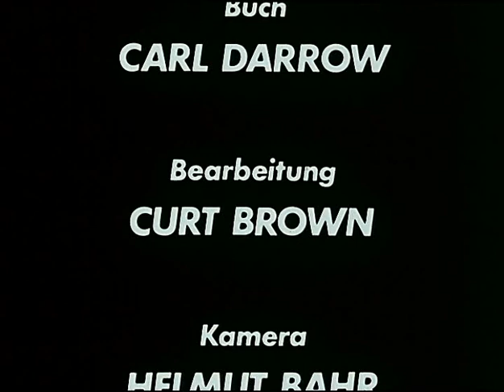Semesterferien - 02.Bauer Birnbreiters Gruben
Semesterferien ist eine 13-teilige Fernsehserie, die 1971 von der TV-Union Berlin im Auftrag des ZDF produziert wurde. Die Drehbücher wurden von Carl Darrow und Hans-Peter Renfranz erstellt. Verantwortlich für die Kameraführung waren Helmut Bahr und Holger Wenck. Die Filmmusik steuerte Rolf Bauer hinzu. Regie führte der gebürtige Österreicher Ernst Hofbauer.

Inhalt:
Archäologie-Professor Chris Schulz doziert in Vorlesungen und Seminaren an seiner Universität regelmäßig über die Adlerberg-Kultur. Die Professoren Wienert und Hubschmied (Friedrich Schoenfelder) als seine Vorgesetzten mahnen ihn dafür ab. Der Grund: Ihrer Meinung nach gibt es für die Existenz einer solchen Kultur in der Bronzezeit keine ausreichenden Beweise und darum würde Professor Schulz mit seinen Ausführungen dem wissenschaftlichen Ruf der Universität schaden. Professor Schulz kontert, dass es genug Beweise geben würde, wenn man nur die entsprechenden Ausgrabungen vornehmen würde.

Schulz bietet an, in den Semesterferien die Ausgrabungen selbst vorzunehmen und die geforderten Beweise damit persönlich zu erbringen. Nachdem er darauf seine Professorenstelle verwettet hat, fährt er in Begleitung der Assistentin Ellen mit einem Land Rover über Österreich, Jugoslawien und Bulgarien nach Rumänien, immer der Theorie eines 4000 Jahre alten Handelswegs von Worms zum Schwarzen Meer folgend.

Um sein Ziel zu erreichen, sagt er den Urlaub mit seiner Verlobten ab, setzt sich dem permanenten Spott von Ellen aus, wagt sich an gefährliche Orte, legt sich allerorten mit örtlichen Autoritäten an und verbündet sich mit dem unterwegs von ihm aufgelesenen zwielichtigen Aussteiger Paul, der zum Schluss der Reise von seiner Vergangenheit eingeholt wird.

Schulz riskiert, beim Bergsteigen abzustürzen, in Höhlen zu ertrinken, vor Gericht zu kommen, von Dorfbewohnern gesteinigt zu werden, bei Sprengungen zu sterben und von Kriminellen ausgebootet zu werden. Bis zuletzt wird er immer wieder enttäuscht, denn er findet entweder nichts oder das Falsche, aber er handelt unerschütterlich nach seiner Überzeugung.

In der Doppelfolge zum Schluss der Serie entscheidet sich sein Schicksal. Am letzten Tag der Frist muss er zum Dieb werden und mit Kriminellen konkurrieren, um seine Theorie zu beweisen und nicht arbeitslos zu werden.

Semesterferien - 01.Wollen wir wetten
Semesterferien - 03.Der Graf und sein Schatz
Semesterferien - 04.Hockergrab gesucht
Semesterferien - 05.Gefährlicher Abstieg
Semesterferien - 06.Ein Orden für Herrn Oberst
Semesterferien - 07.Gesprengt wird übermorgen
Semesterferien - 08.Zahlen Sie um Mitternacht
Semesterferien - 09.Der Wilde von Karst
Semesterferien - 10.Zwischenfall in Bukarest
Semesterferien - 11.Rache für Petko
Semesterferien - 12.Fünf falsche Mönche
Semesterferien - 13.Die letzte Chance